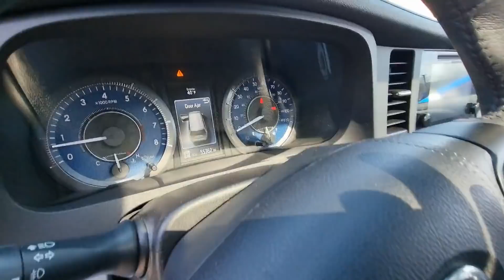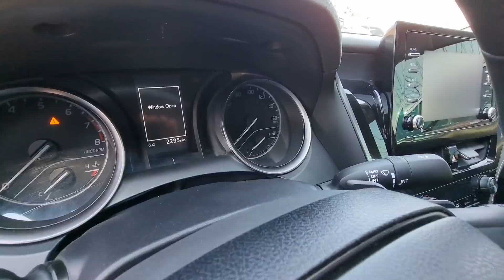Авторынок в Ереване на 26 марта 2022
Офисы:
Анапа: ул. Крымская 216А

Ростов: ул. Каяни 2

Нальчик: ул. Суворова 133
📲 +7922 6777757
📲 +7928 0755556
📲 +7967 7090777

Ставрополь: ул. Кулакова 65

Auto Hayk  - Гарантия качества. Со всеми подписывается юридический договор.

Что можно сделать через нашу компанию:
1. Дистанционно приобрести автомобиль на свое имя
2. Дистанционно переоформить АРМ машину купленную в РФ
3. Легализация ПМЖ (прописка + социальная карта)
4. Перевозка авто из Армении в РФ, KZ и другие страны
5. Утелизация и сняти авто с учета
6. Подбор авто
7. Оплата налогов
8. Восстановление документов
9. Реэкспортные документы для постановки на учет в РФ
10. Заказ авто с Аукционов США и Японии сразу на РФ учёт